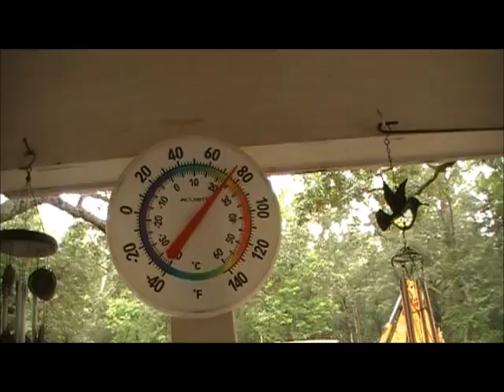Truck talk and Camper